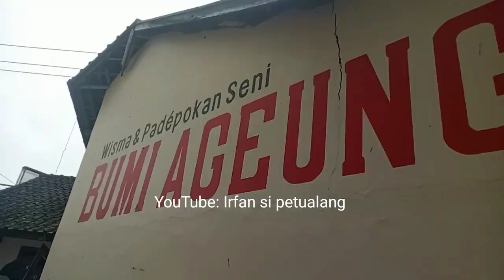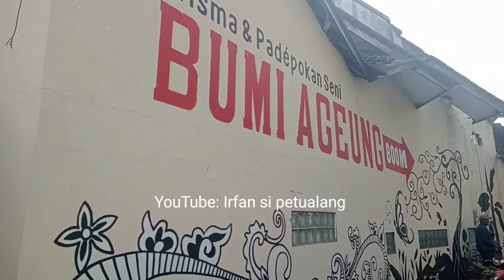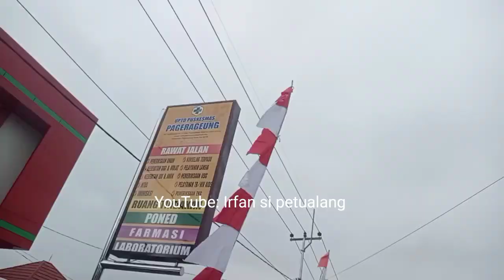BENDERA INDONESIA TERPANJANG SE KECAMATAN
Konten ini diliput pada sa'at 17 Agustusan 2024 kemarin. Berbagai macam costum carnaval dan creative antar kampung, desa menuju lapangan.